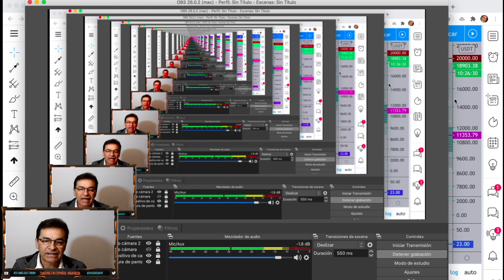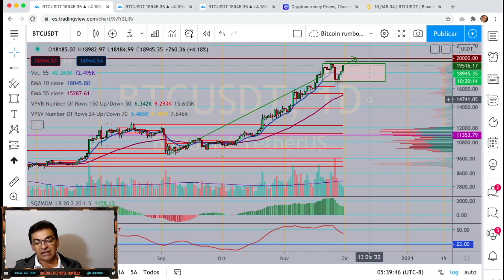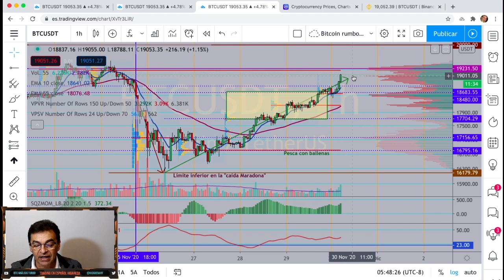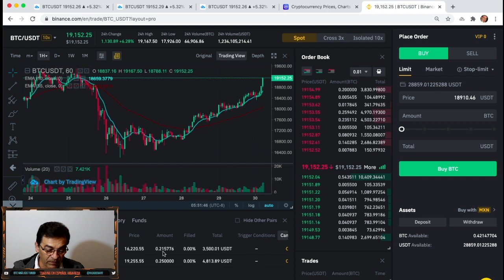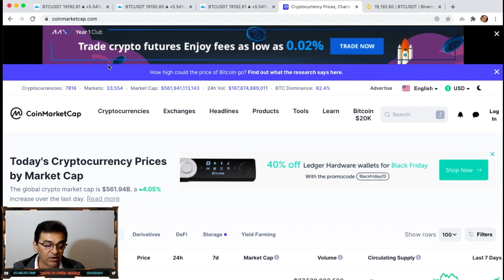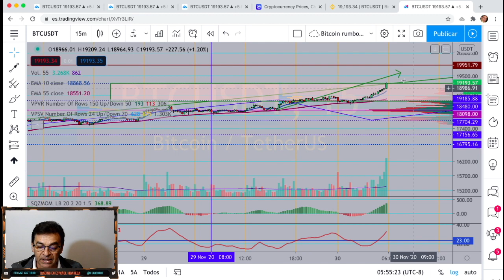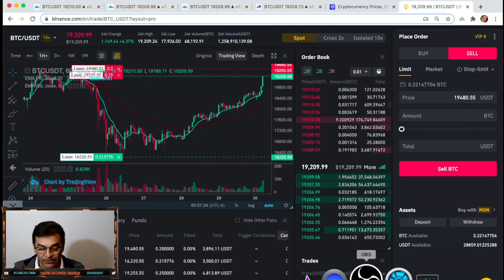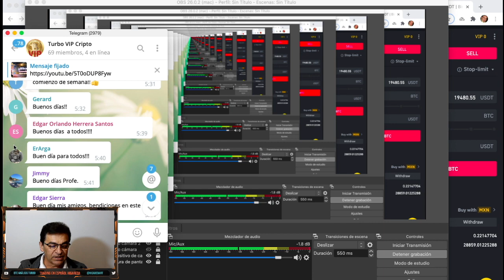BTC a 20 K realidad o espejismo???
Hola, ojalá les ayude, BTC a los 20K tal vez hoy mismo!!!

Trading en Español Higareda
@Higaredart en Tweeter

Gracias Cristian del Ecuador por la excelente miniatura de hoy!!!

Tengo grupo de Telegram gratuito con análisis diario e interacción directa con todos, explicando dos estrategias muy útiles: SCD (Scalping con Capital dividido) y  SDM Scalping de Migajas. Déjenme en los comentarios del video su usuario de Telegram y los agregamos con gusto al grupo. Tu nombre de usuario debería comenzar con @Y tu nombre de usuario. Favor de revisar la configuración de privacidad para que nos permita agregarlos.

Y tengo grupo privado de contribuciones pequeñas que se desprende del grupo general de Telegram y habrá cupo limitado, no e grupo de señales pero estoy analizando Altcoins y actualizando a BTC en el horario de las 14:00 Hrs y las 21:00 Hrs en el horario de Los Ángeles.